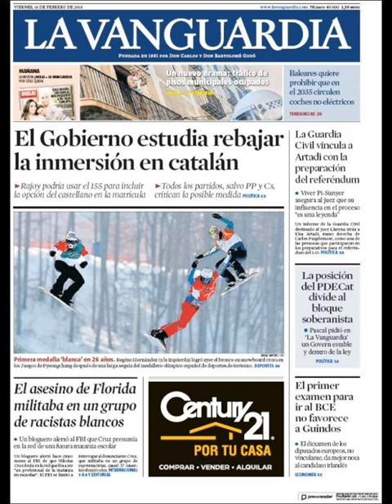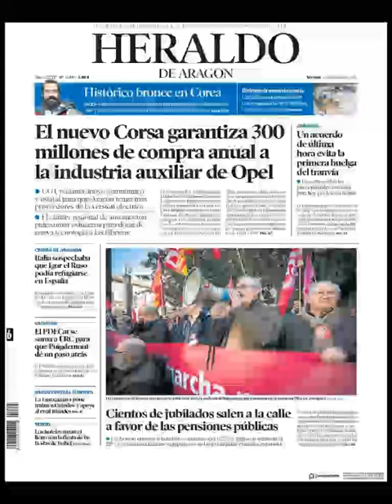Noticias Viernes 16 Febrero 2018 Portadas Titulares Diarios Periódicos España Spain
Principales Titulares de Noticias en Portadas Diarios Periódicos Españoles del Viernes 16 de Febrero de 2018 ¿Que le Parecio este día?